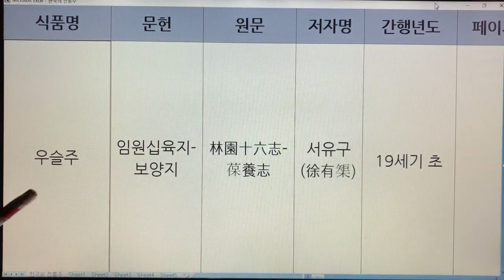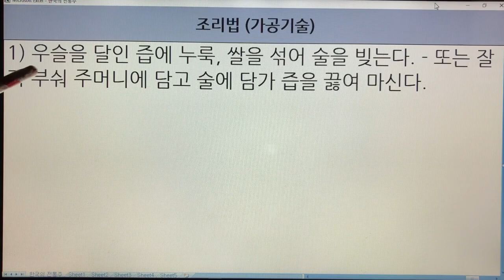한국 전통주(Korean Alcoholic Drinks) 171. 우슬주 - 임원십육지-보양지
1. 전통술 커버이미지 : Korea Traditional liquor로 표시함.
  2. 이미 묶음 영상으로 올렸던 전통술 제목에는 Korea Traditional Sake로 표기함.
  3. 이번에 올리는 각각의 전통술에 대해서는 Korean Alcoholic Drinks로 표기합니다. 범위가 더 넓은 의미로 한국 알콜음료로 적용했습니다.

- 7인치 이상의 태블릿, 노트북, PC 모니터에서 시청하시길 추천드립니다.